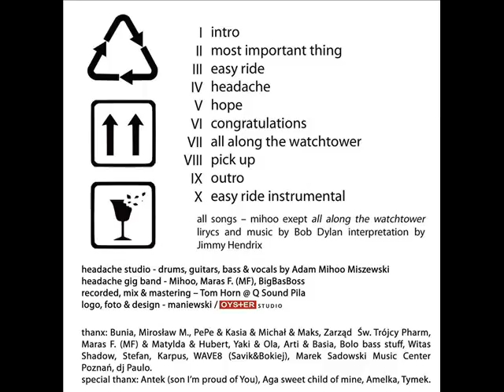Headache 09 Outro Headache LP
09 - Outro Headache LP